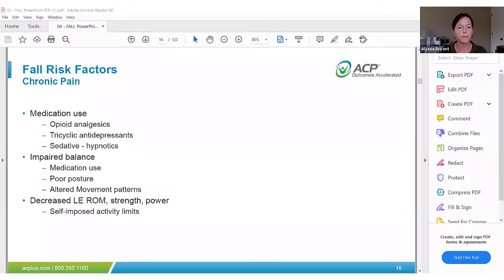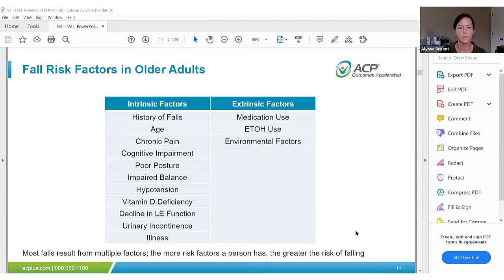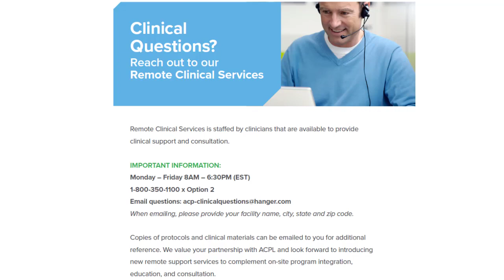How SLP and PT/OT Can Collaborate Implementing Fall Prevention Clinical Program